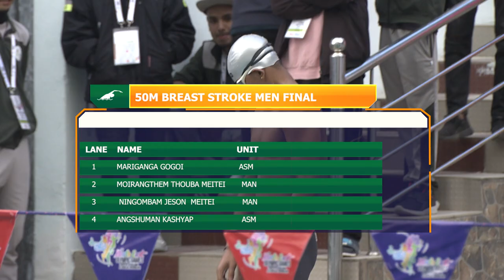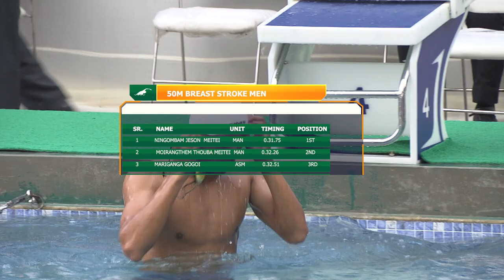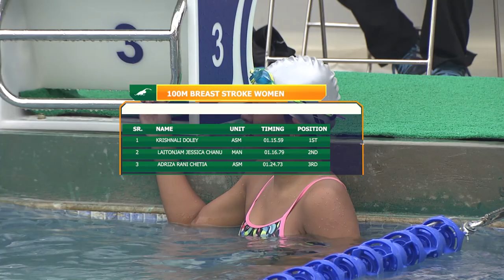Swimming: Day 1 - 2nd North East Olympic Games 2022